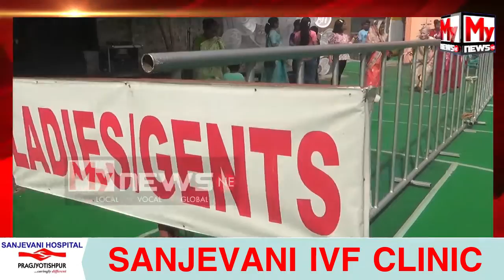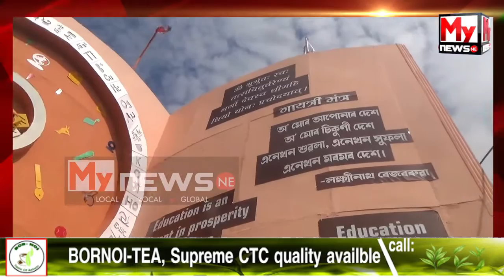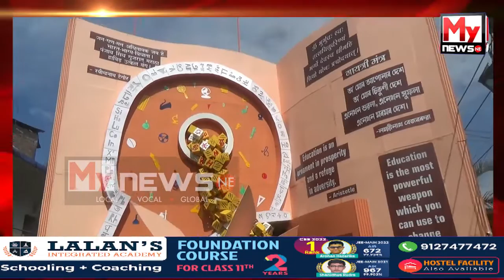🔹ডিব্ৰুগড় চহৰৰ জ্যোতিনগৰত দুৰ্গা পূজাৰ উখল-মাখল পৰিবেশ